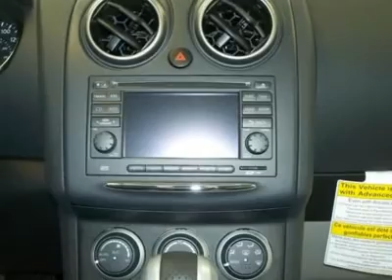2013 Nissan Rogue - Sport Utility Watertown NY N131241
2013 Nissan Rogue SL - $31160

Don't miss this 2013 Nissan Rogue. Make a great choice today with this must-have vehicle. Learn more about this vehicle by contacting the dealership today and complete your driving dreams.